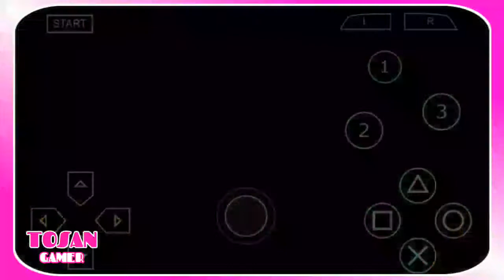KAMEN RIDER OOO VS DOUBLE | game ppsspp android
TUTORIAL DAN MAIN GAME
Game Yang kalian Download Di Channel Youtube Tosan Gamer Ini, Bisa Dimainkan Di Kartu memori SD. Jadi Tidak Memenuhi Memori Internal Hp Kalian

(GTA San Andreas dari Rockstar Games, Mobile Legends, Free Fire, Pubg, Tom Clancy's: HAWX, Ghost Recon Wildlands dari Ubisoft, Ace Combat X Skies Of deception, Ace Combat Joint Assault, Kamen Rider Climax Heroes dari Bandai Namco, Driver 2, Hot Wheels Turbo Racing, Phineas and Ferb Across The 2nd Dimension, Strewberry Shortcake Berry a Bitty Adveture, Raging Thunder ll, Friv: Power Pamplona, Monster Truck Destroyer, games.co.id: Robot Warrior, My Little pony Equestria Girls Toko Kue dari Hasbro, ppsspp, psp, ps, psx, ps1, ps2, ps3, ps4, ps5, Grandprix Dapur Rachel Kue, Kamen Rider climax Fighter, Kizi4000 East Fantasy).